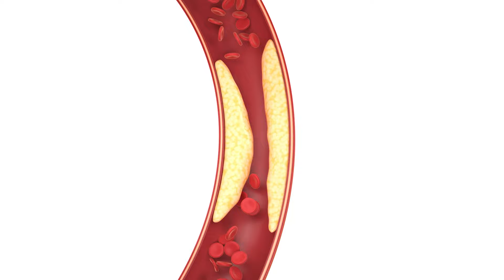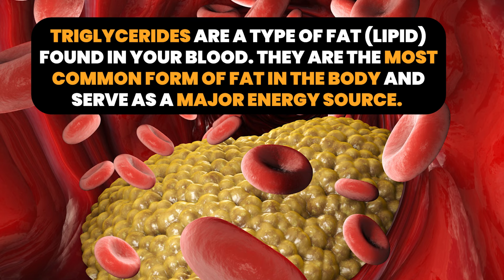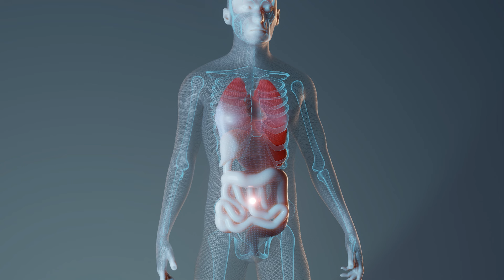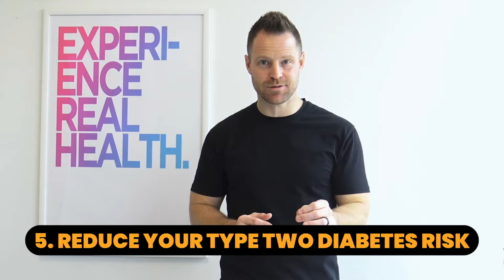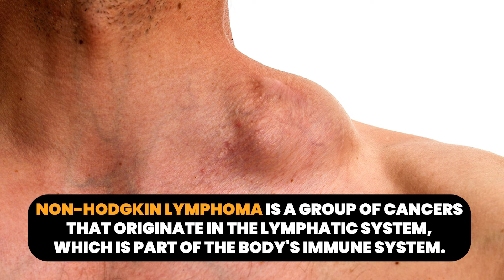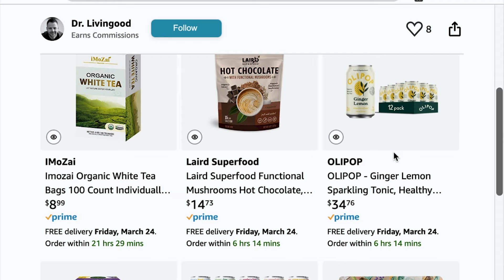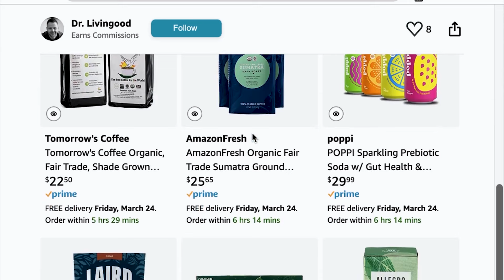What Happens To Your Body When You Stop Drinking Soda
In this video, I explore the profound impacts of quitting soda and diet soda on your body, explaining how your weight, liver health, visceral fat, blood sugar, heart health, and overall vitality can drastically improve. We’ll discuss how these beverages contribute to fatty liver disease, diabetes, inflammation, dental problems, and a slew of other health issues.

Whether you’re a regular or occasional soda drinker, this video will illuminate how ditching this habit can contribute to your health and wellness journey. But quitting isn’t easy, so I provide alternatives and tips to help you break this addiction. Want to know more?

Dr. Livingood Recommended Beverages